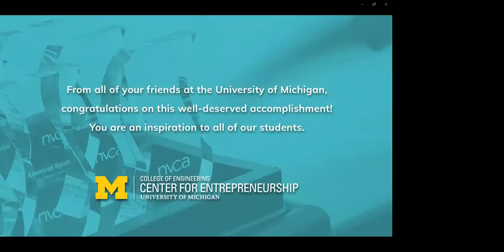2021 NVCA VC Awards Ceremony and Keynote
The NVCA Venture Capital Awards Ceremony celebrates the venture industry and honors those who have made significant contributions to foster innovation, advance technology, and drive new company formation.

In addition to the awards ceremony, the event also features a conversation with Moderna CEO Stéphane Bancel.